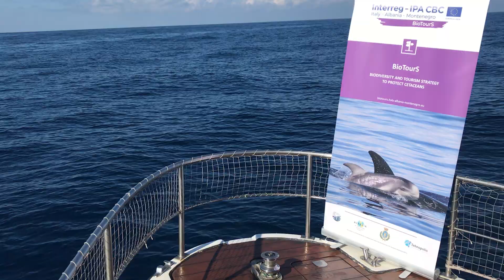Interreg BioTours - Welcome to Albania!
Our research vessel "Il Porto di Taranto" arrived on Wednesday, October 20th to Albania from Kotor, in Montenegro.
A few miles away from the Albanian coast, the research team spotted a group of striped dolphins and common dolphins.
Here, in Albania, we will carry on the activities of the Interreg Project BioTours, of which the Jonian Dolphin Conservation is the lead partner, while other partners are National Tourism Organization (Albania), Comune di Termoli (Termoli, Italy), and Innovation and Entrepreneurship Center Tehnopolis (Montenegro).

This project is co-financed by the European Union under the instrument for Pre-Accession Assistance (IPA II) through the Interreg IPA CBC Italy-Albania-Montenegro.